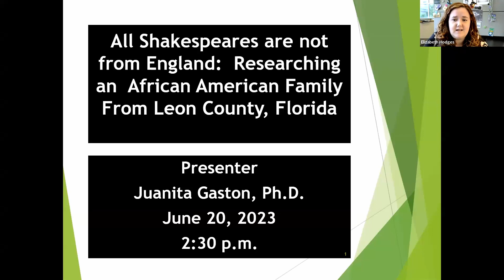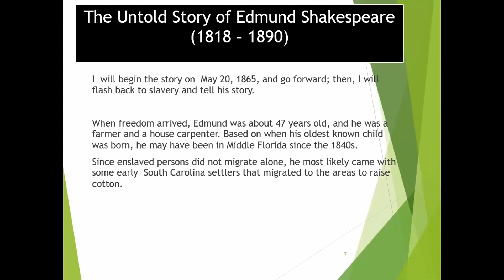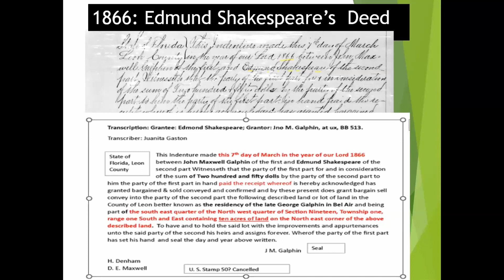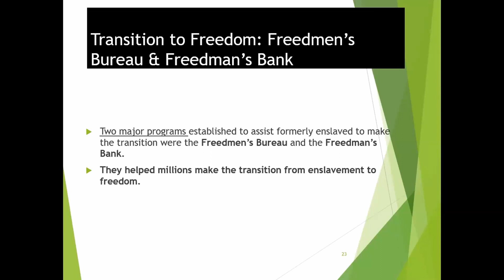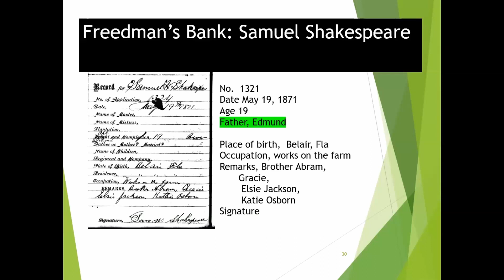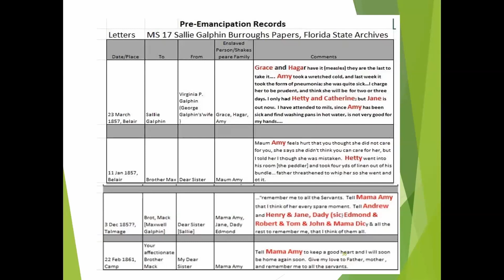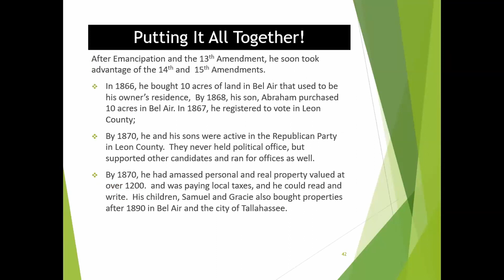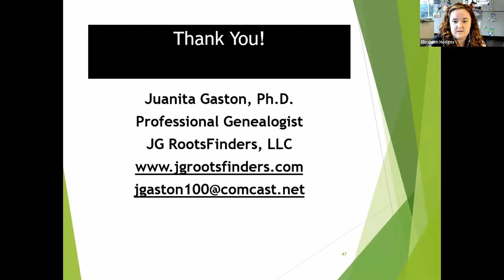All Shakespeares are not from England: Researching an African American Family from Tallahassee, FL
Researching African Americans can be challenging, but having a famous surname may make the task easier. This presentation focuses on a case study of the Shakespeare family of Tallahassee, Florida. The eldest family member, who knew very little about her ancestors and relatives, commissioned me to research her maternal branch. She had no relatives to interview, no family documents, and she only knew her mother, Gracie Jane SHAKESPEARE Brown; her grandfather, Samuel Shakespeare; and his sister, Gracie Shakespeare. She also knew that they owned property in Tallahassee and that her family was originally from South Carolina. Using standard genealogical research practices, I reconstructed her family. With the limited information, the ancestor chart and family group sheets were filled out. The research goal was broadly defined to tracing her family as far back as possible, which was segmented into smaller goals. I worked from the known to the unknown, used collateral relatives and the ancestors’ FAN club (friends, associates, and neighbors), and searched keystone record collections, censuses, and vital records, to build out the family tree. It highlights the fact that African American genealogy is both challenging and rewarding--whether you know a great deal or very little about your family. It can even be exhilarating, especially if you have very little information on your family, to begin with. Here are some tips to use in researching your African American family.

Dr. Juanita Gaston is a professional genealogist and teacher specializing in African American research. Inspired by Alex Haley’s Roots, she began researching her family in the 1970s. After working as a college professor of geography for over thirty years, she retired from Florida A&M University and started providing genealogical services to others. She is a member of APG, NGS, AAHGS, and several state and local societies. Juanita describes herself as a lifelong learner. She has a B.S. from Alabama State University and a M.A. and Ph.D. from Michigan State University.